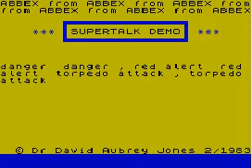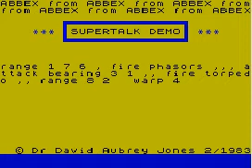Example of speech on the Sinclair Spectrum 48k (possibly works on 16k Spectrum also) from 1983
Example of Speech in 1983 on a Sinclair Spectrum Computer!